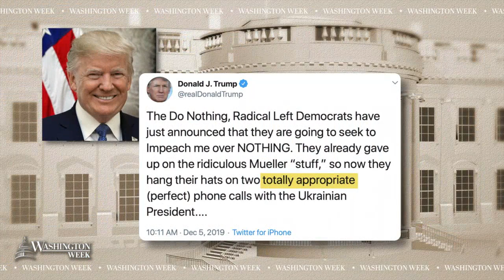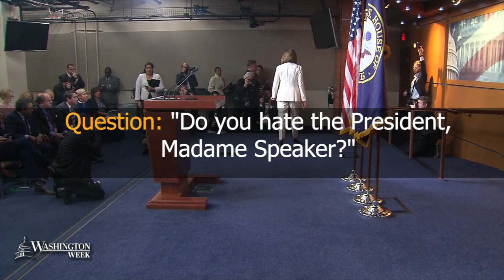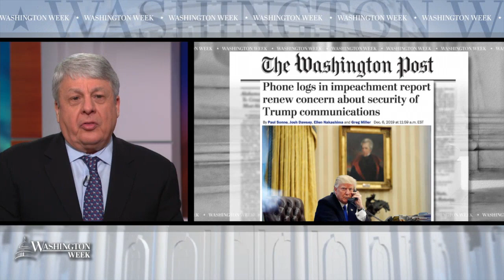WashWeekPBS full episode: Speaker Nancy Pelosi pushes ahead on impeachment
It's official: Speaker Nancy Pelosi has directed the House Judiciary Committee to draft articles of impeachment against President Donald Trump, moving the process closer to a floor vote. Moderator Robert Costa and the panelists discussed the speaker's move and discussed the articles Congress is considering writing and how both parties intend to respond.